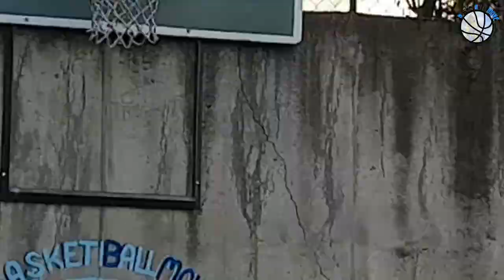Shoulders Moves | Finishing Drills | BBMOVE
🇺🇸 One of the secrets to beating your opponent from the dribble is to stay low and use the inside shoulder to protect the ball on the first step. In this situation we will have to beat the defender, and most importantly, cut him out, preventing him from recovering easily. We suggest some exercises in which, thanks to the use of cones, we will focus on the movement of the shoulder in the start and during the penetration following a hesitation in dribbling.

🇮🇹 Uno dei segreti per battere il proprio avversario dal palleggio è quello di avere il baricentro basso e utilizzare la spalla interna come protezione del pallone sul primo passo. Quest’ultimo deve permettere al palleggiatore non solo di superare il difensore, ma soprattutto di tagliarlo fuori, impedendogli di recuperare facilmente. Vi proponiamo alcuni esercizi nei quali, grazie all’utilizzo di coni, porremo l’attenzione sul movimento della spalla nella partenza e durante la penetrazione a seguito di un’esitazione in palleggio.